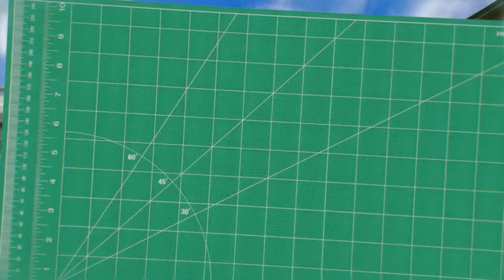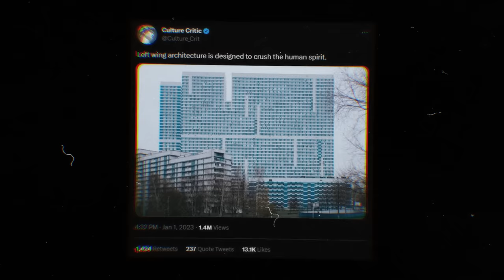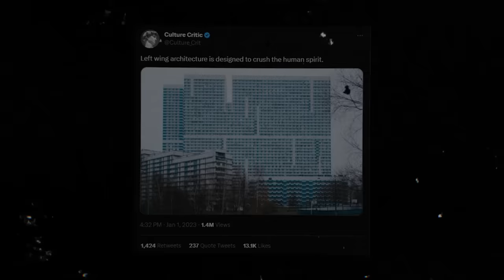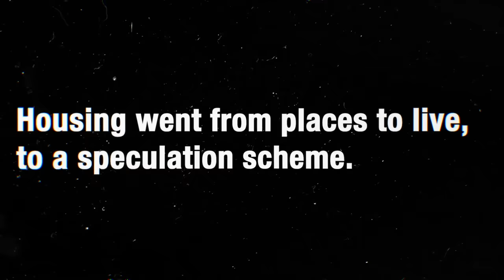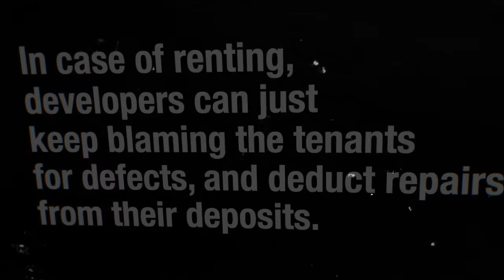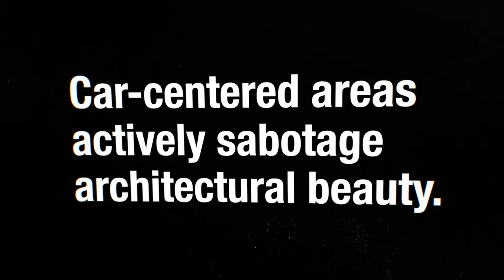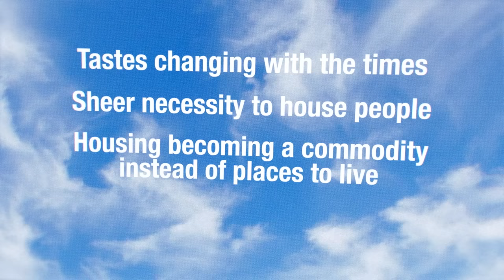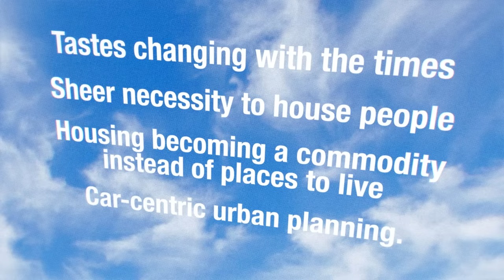Why We Don't Build "Beautiful" Buildings Anymore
to get started on your first purchase and receive a FREE 1-year supply of Vitamin D3+K2 and 5 travel packs.

Fortepan / FŐMTERV
Fortepan / Fortepan/Album057
Fortepan / Bauer Sándor
Fortepan / Kádas Tibor